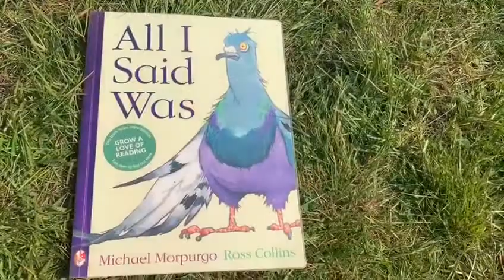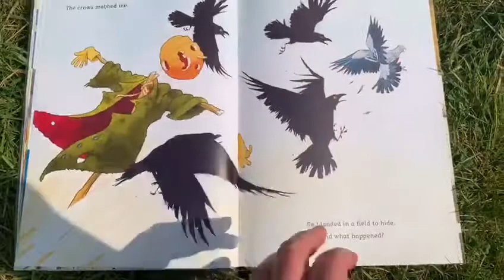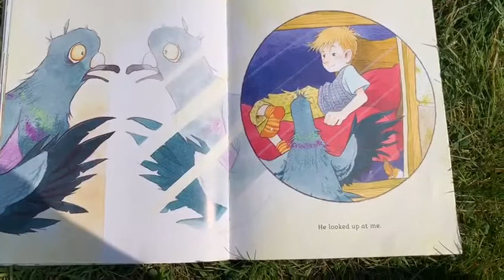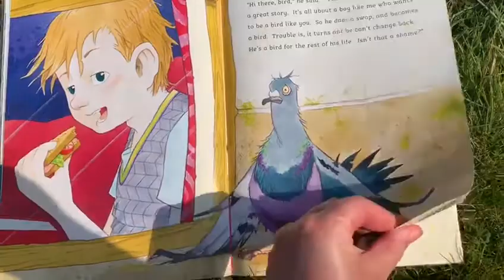‘All I said was’ story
Mrs Wilson updates us on her birdwatching progress and shares a brilliant new story.